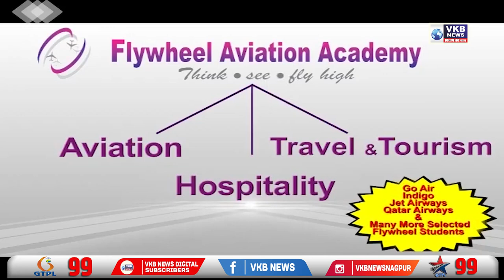मोटारपंप चोरून नेणाऱ्या दोन चोरट्यांना अटक